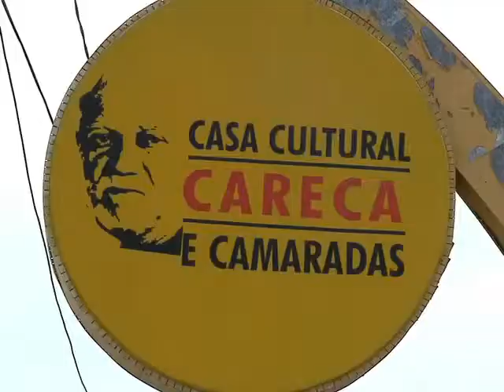UNIT NOTICIAS 414 14 01 2011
CRIAR OPORTUNIDADES DE ACESSO A CONHECIMENTO E CRESCIMENTO PESSOAL E PROFISSIONAL. // ESTES SÃO ALGUNS DOS OBJETIVOS DA CASA CULTURAL CARECA E CAMARADAS. // VAMOS AGORA CONHECER UM POUCO DESTE ESPAÇO QUE FUNCIONA NO BAIRRO FAROLÂNDIA. ///